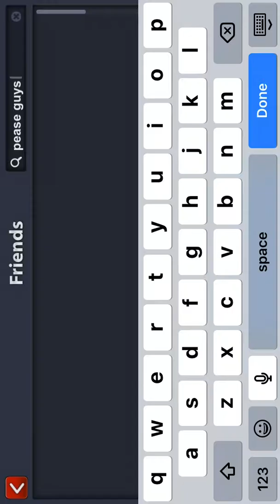8 ball pool #4 winning streak